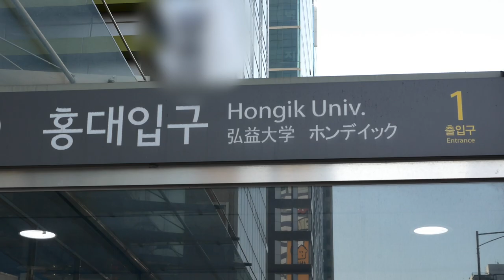타이완관광청 '오숑' 과 '포춘고양이' 홍대 나들이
안녕하세요~
포춘고양이 와 타이완관광청 오숑 과 함께
햇살좋은 5월에 대한민국 젊음의 거리
홍대로 나들이를 다녀왔습니다~

홍대에서 많은 친구들도 만나고
유명 개그맨 윤형빈,김지호 씨도 만났어요~

홍대 나들이 영상 보시고
즐거운 5월의 마무리를 해보시길 바랍니다~^^